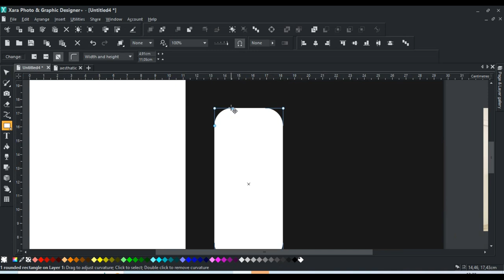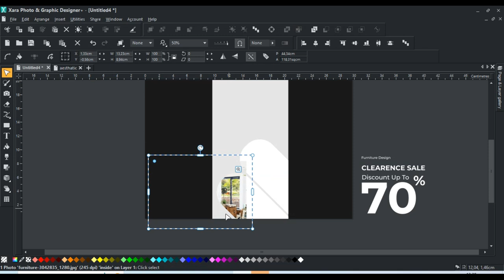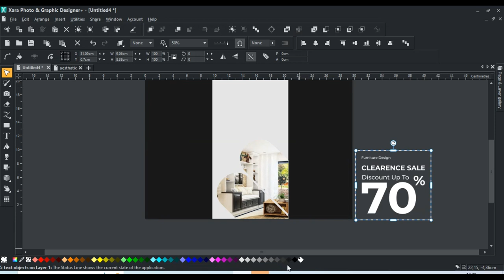Desain Banner Dalam 2 Menit (Real Time!) - Xara Photo & Graphic Designer+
Membuat Desain Banner dalam 2 Menit (Real Time!)

Ini merupakan video inspirasi dalam mengerjakan desain banner dengan cepat dan mudah. Membuat desain banner bisa menggunakan banyak software atau aplikasi. Video inspirasi desain banner ini untuk kamu yang akan membuat desain banner di Canva, desain banner corel draw, desain banner photoshop, desain banner pixellab, hingga desain banner di Android dan lainnya. Tonton dulu saja, kalau tidak suka, lapor ke tetangga.
Hello RANDOM people!

Graphic Design, Photo editing, Illustration & Design, Xara, Magix, Xara Photo & Graphic Designer